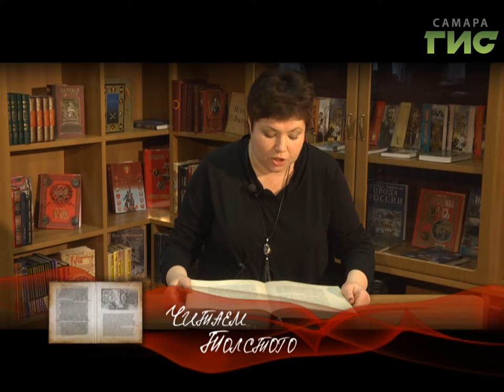"Читаем Толстого" от 29.06.2017 (Ольга Любимова)